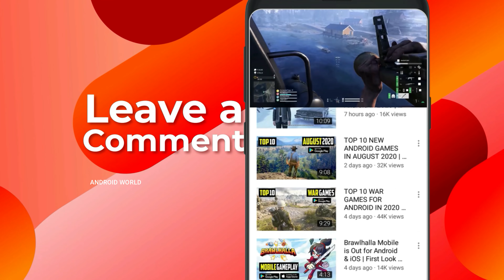Top 10 Best OFFLINE Games For Android 2020 | 10 High Graphics OFFLINE Games For Android